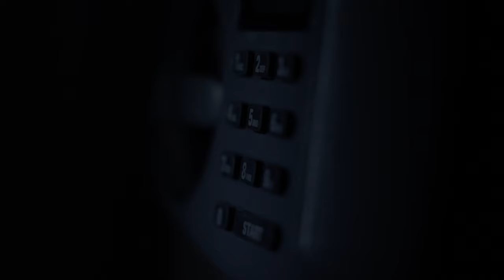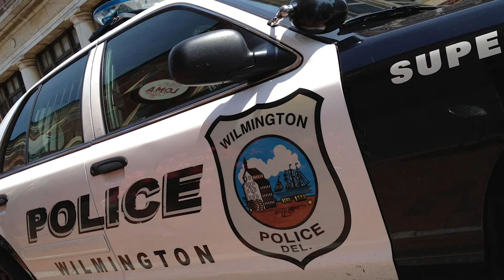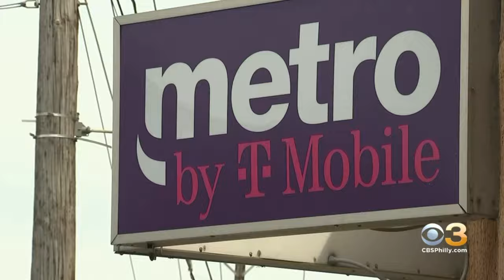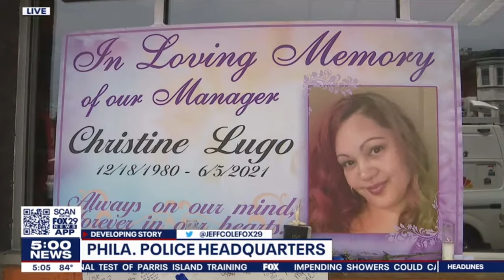Why is no one talking about this new serial killer? The Beast:Keith Gibson,Serial killer documentary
In this Video: Serial killer documentary The Beast: Keith Gibson, true crime Related Videos, Why is no one talking about this new serial killer? Most or People interested teal swan and loverboy Related Videos, Dont worry This Video Already Created by dining with death dark hearts with stacey lee Channel.

We discuss the horrible and very recent story of Keith Gibson who calls himself The Beast. He killed Leslie Ruiz Basilio at a Metro by T Mobile store, Christine Lugo at a Dunkin' Donuts store, two men inside an import store, Ronald Wright, and his own mother Christine Gibson yet no one is talking about this killer. Why? We review a timeline of the killings, the failures of the justice system to keep this known killer behind bars, and how he was caught.

Video Timestamps--
0:00 - Intro
0:13 - welcome to dark hearts with Stacy Lee
1:07 - story of serial killer Keith Gibson
2:17 - James Hinson Kelly Gibbs
3:24 - Keith's parole is revoked and he goes
4:02 - Serial killer killing another man
5:10 - Serial killer Travels into Philadelphia
8:50 - Keith to go back to Philadelphia
9:43 - Killers shot and killed two customers
10:51 - SUV he takes some money

Most of People Interested True Crime documentary see now:
1: Video Title: BUCKLE UP! I'm not holding back on how I feel about the cult of Teal Swan interview

2: Video Title: 1980s band Loverboy's bass player Scott Smith disappears right in front of friends while on his boat

That helps keep the videos coming. You can also donate to our fundraiser, raising money to donate to police departments in hopes of solving a cold case. All information is at the end of this episode. Thanks so much from the bottom of my little black heart 🖤 Stacy